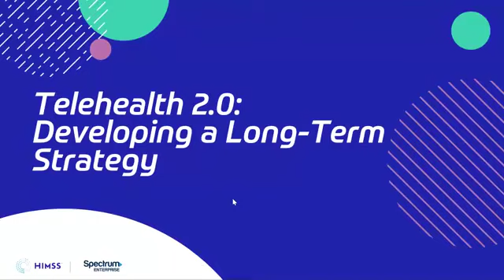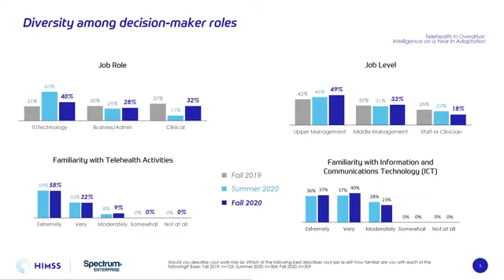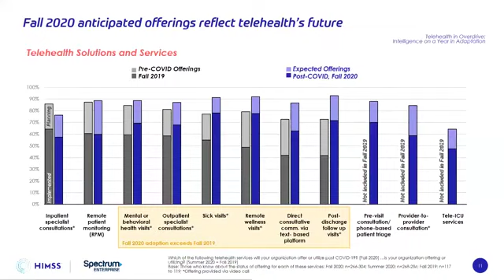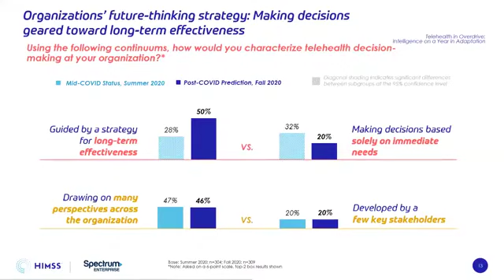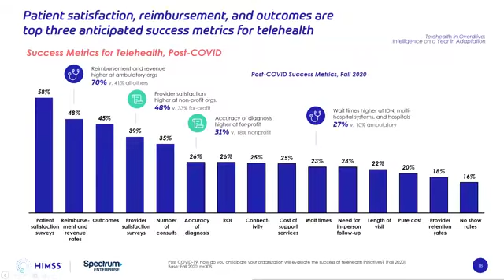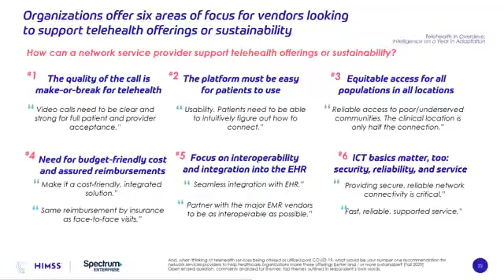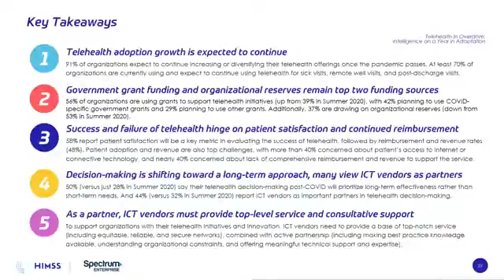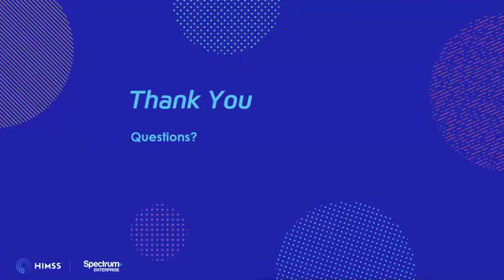Telehealth 2.0: Developing a long-term strategy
This webinar shares results of a HIMSS longitudinal research study, Telehealth in Overdrive: Intelligence on a Year in Adaptation, focused on how healthcare organizations are leveraging telehealth. Learn more.